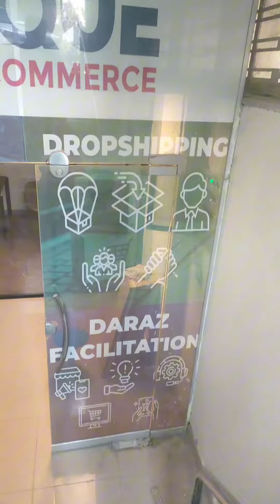Explore China Products Wholesaler | Rawalpindi China Market Raja Bazar Visit | Mini Vlog DarazWale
"Daraz All Topics Discussed "
daraz product hunting sheet
daraz product hunting criteria 2024
How to Sell on Daraz
How to Make Daraz Seller Account
What Is Daraz Code
How to Return on Daraz
How to Cancel Order on Daraz
How to Use Daraz Wallet
How to Order on Daraz
How to Delete Daraz Account
How to Use Daraz Coins
Daraz Ptv Sports Live
How Much Daraz Charge to Seller
What Is Seller Sku in Daraz
Daraz Seller Center
Best Product to Sell on Daraz
Daraz Coins
Daraz Seller Center
How to Earn from Daraz Without Investment
Daraz Helpline
Pak Vs Sl Live Streaming
How to Use Voucher in Daraz
How to Withdraw Money from Daraz Wallet
Daraz Ceo
Darazmall
How to Remove Voucher in Daraz
How to Transfer Money from Daraz Wallet to Easypaisa
What Is Daraz
How to Get Free Delivery on Daraz
How to Cancel Return Request on Daraz
Daraz Commission Calculator
What Is Daraz Wallet
Daraz Seller Account Create
product hunting tools for daraz
free product hunting tools for daraz
how to do product hunting for daraz
what is product hunting on daraz